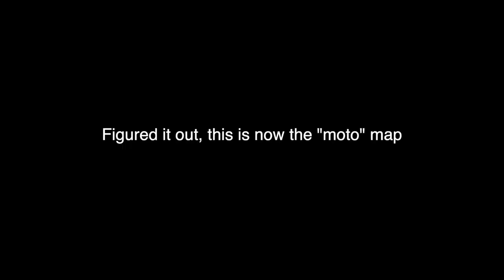Buying Brand New Yamaha YZ450FX | Riding + First Impressions (Vlog 17)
Ended up finally buying a new dirtbike. I got a brand new Yamaha YZ 450FX. I tried a few of the adjustable maps for the EFI, and took it to one of my favorite motocross tracks to break the motorcycle in (Diablo MX Ranch in Brentwood California). The dirt bike is great for MX, and I'm itching to take it out into the woods for some trail riding. Very happy with my purchase.